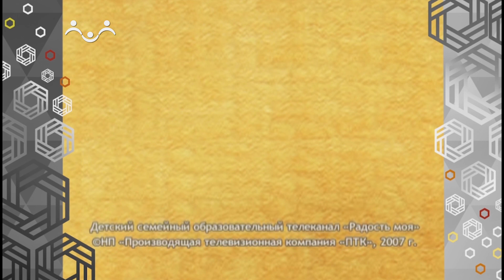Доброе Слово. Цветная сказка